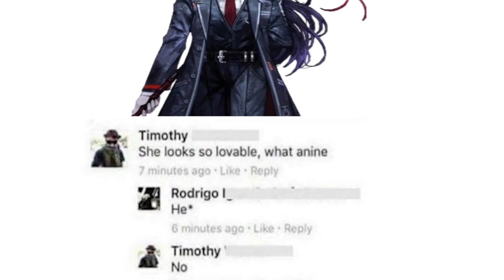[Limbus Company Meme] Hong Lu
Female enough in all honesty

Dat greek grade 9 fixer